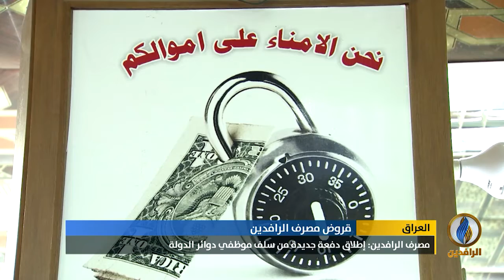أبرز الأخبار الاقتصادية على قناة_الرافدين ليوم الجمعة في